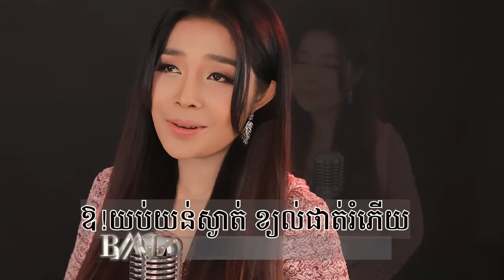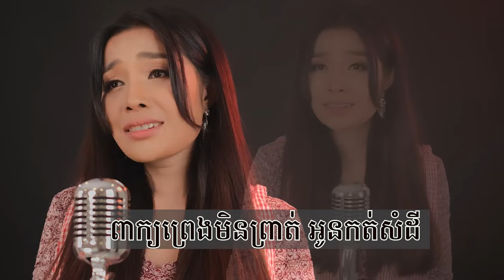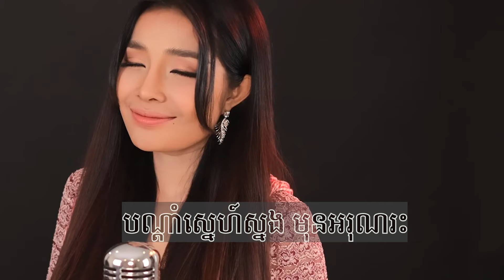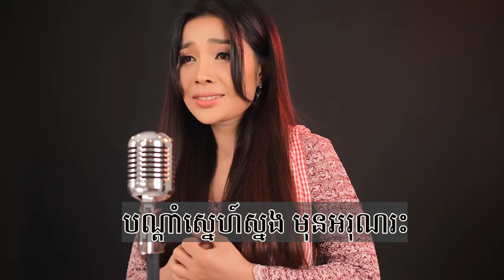បណ្ដាំស្នេហ៌មុនអរុណរះ - ភ្លេងសុទ្ធ បាន មុន្នីល័ក្ខ (COVER)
លំនាំដើម:
សំនៀងដើមច្រៀងដោយ: ប៉ែន រ៉ន និង តាត សំណាង
បកស្រាយឡើងវិញ :បាន មុន្នីល័ក្ខ
ថត កាត់ត: BML